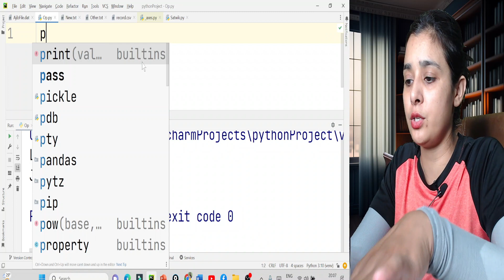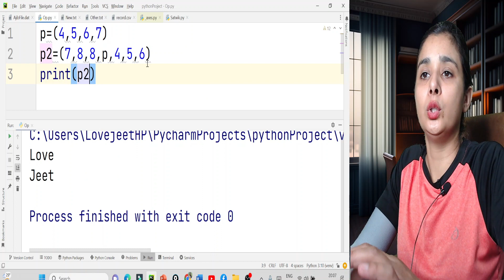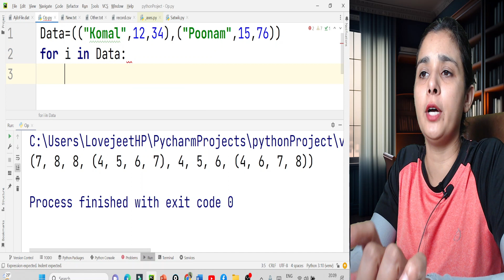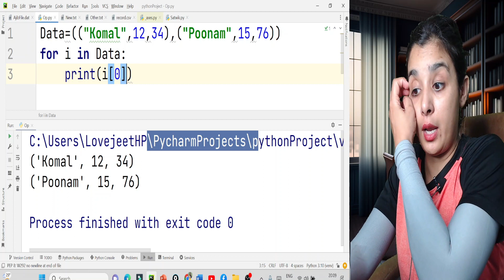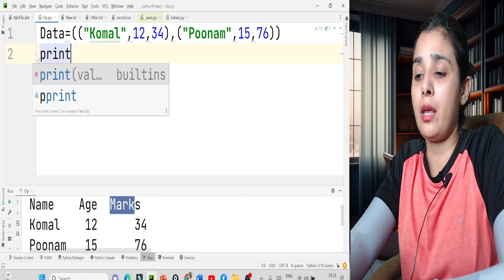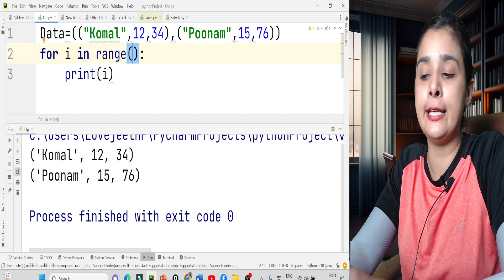PGT - Computer Science📑| NCERT Line By Line | PYTHON - TUPLE -44 | KVS\NVS\EMRS\DSSSB